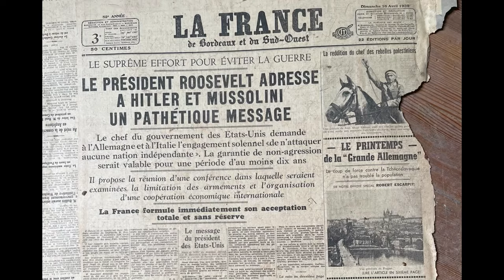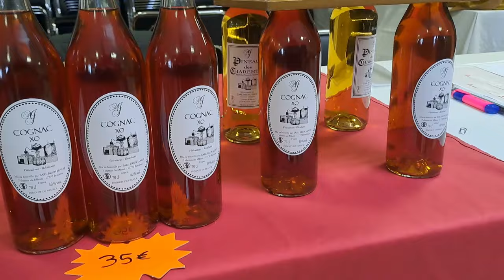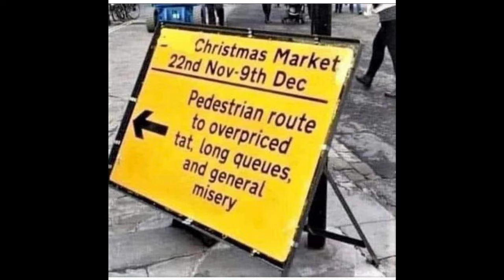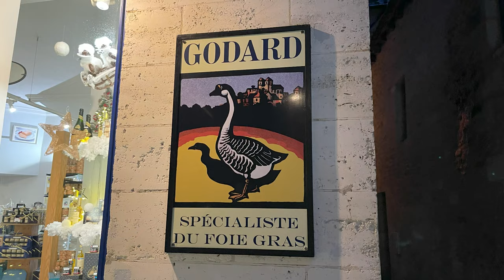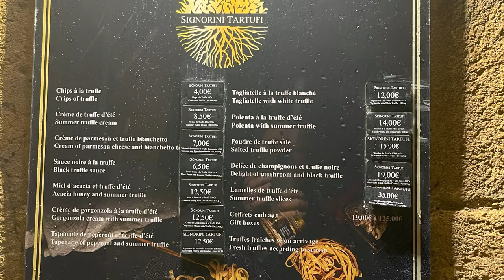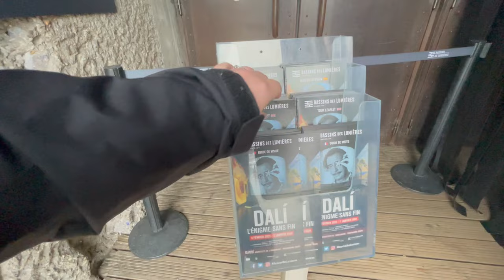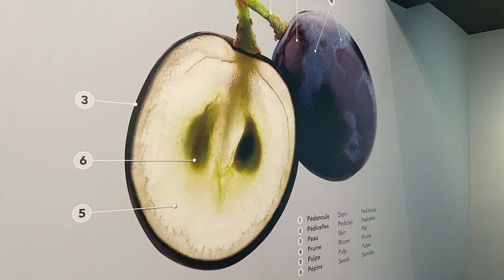Tour The Christmas Markets of South West France - With Us! #128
This week is all about getting in the festive spirit!

And after the rush to get things finished and ready for guests last year. We decide to take things a little slower this year and treat ourselves to a mini break away to see the Christmas markets of the South West of France with a few added excursions at the same time!

Join us as we take you on a trip to local festive markets and a special trip to Sarlat-La-Caneda where we show you around the glimmering Christmas lights of this amazing town.

Be swept through the French countryside past Castles and Chateaus before we make our way to our next stop Bordeaux! Where we take in some of the art and culture and tick one off the bucket list before showing you around the fourth festive market.